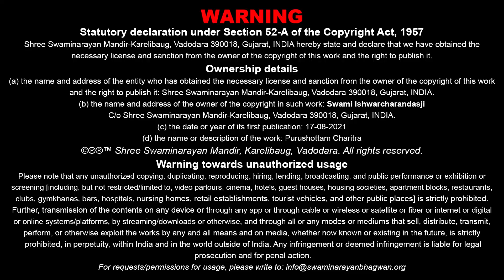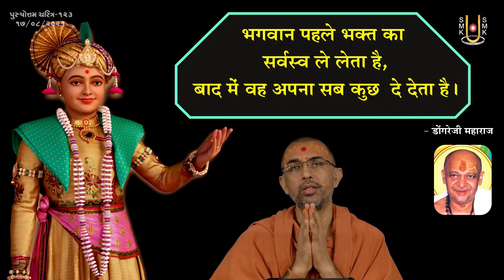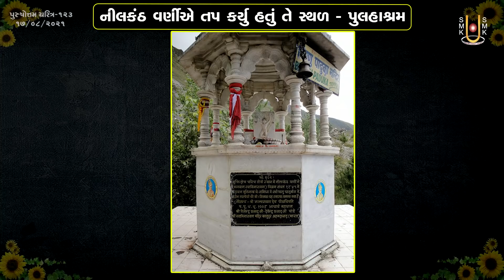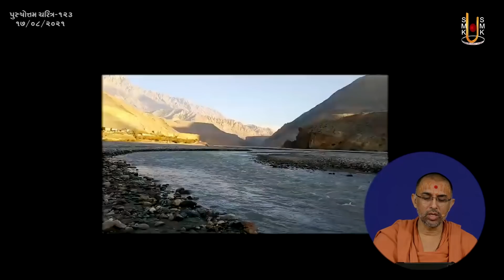Purushottam Charitra - 123 | પુરુષોત્તમ ચરિત્ર - ૧૨૩ | 17 Aug 2021 | Pu. Ishwarcharandasji Swami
Title: Varniji Ane Pulhashramno Janva Jevo Itihas
Guj. Title: વર્ણીજી અને પુલહાશ્રમનો જાણવા જેવો ઈતિહાસ
Granth Chapter - Sub Chapter: Adhyay - 29
Granth Name: Purushottam Charitra
Granth Author Name: Kavi Dalpatram
Type: Katha
Category: Granth Katha
Orator: Pu. Ishwarcharandasji Swami - Kundaldham
Sabha Type: Morning Sabha
Sabha Number: 123
Event Date: 17 Aug 2021
Location: Swaminarayan Mandir, Kundaldham

Playlist Name: Purushottam Charitra | પુરુષોત્તમ ચરિત્ર | By Pu. Ishwarcharandasji Swami - Kundaldham